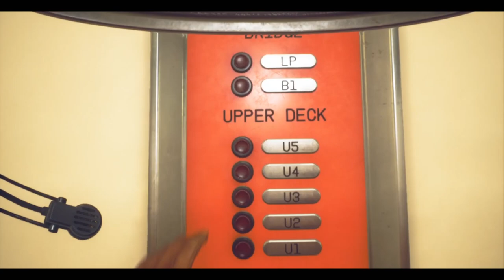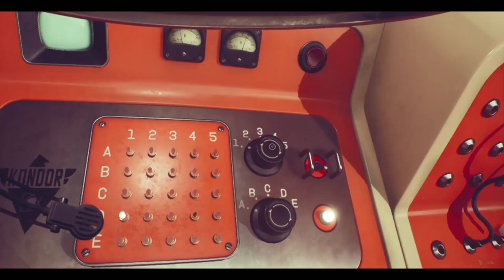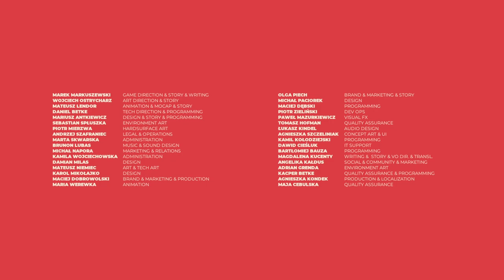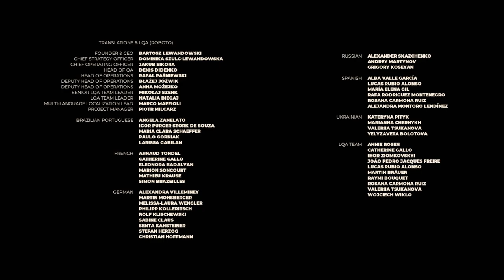The bridge | The Invincible (FIN)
Rhoytra has taken command of the largest vessel left on the planet, I want to trust him, want to believe that he is working for humanity, not just for himself or the Alliance...